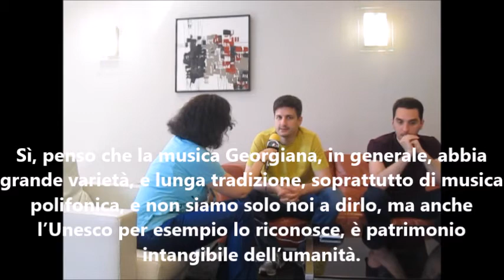Eurovision 2018 - Intervista Ethno-Jazz Band Iriao - Georgia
Una commistione tra il jazz e la musica etnica georgiana che è Patrimonio dell'Umanità dell'Unesco. Ecco i rappresentanti georgiani all'Eurovision Song Contest 2018.